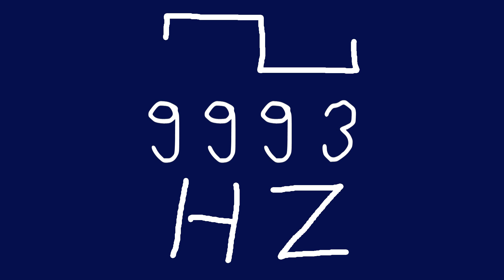9993 hz square